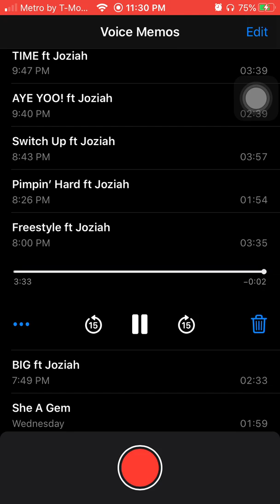Project X ft Joziah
Part of S.A.O